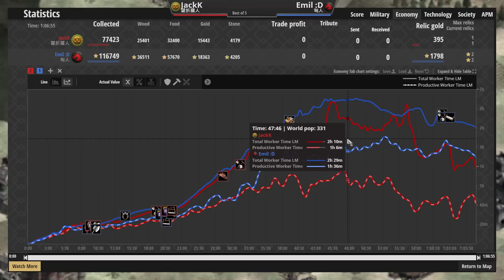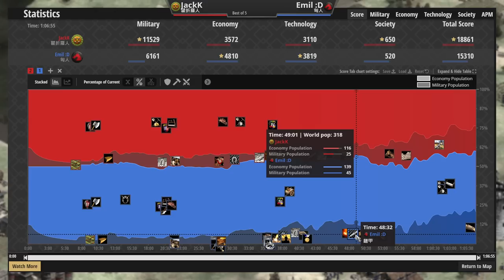瞿折羅三大天王輪番上陣！匈奴如何抵抗御三家攻勢？ 瞿折羅vs匈奴 2400＋【世紀帝國2決定版&Age2】